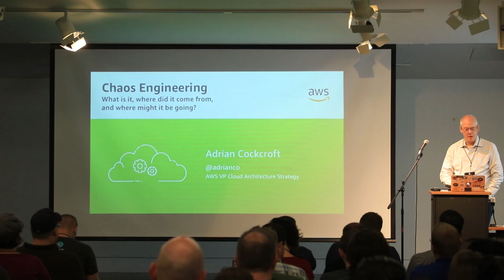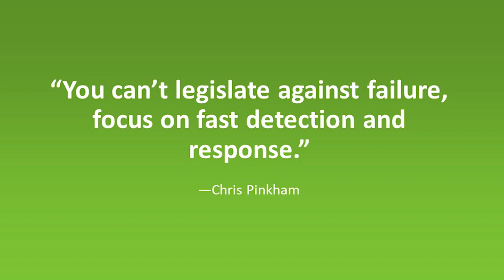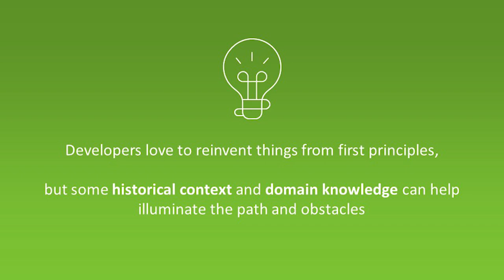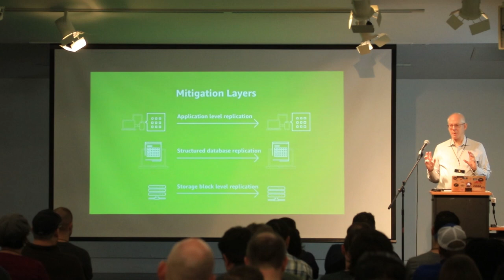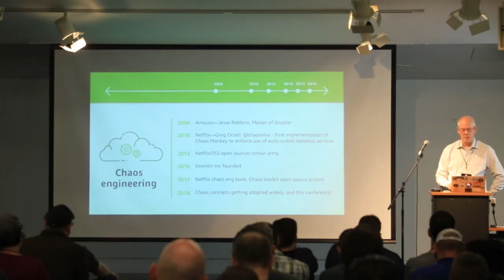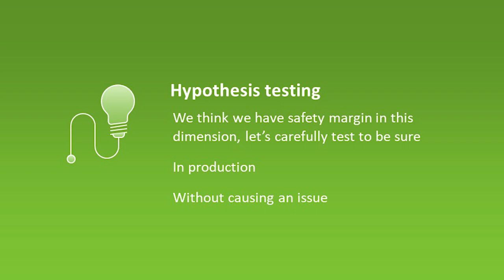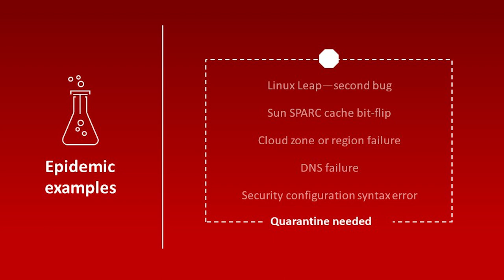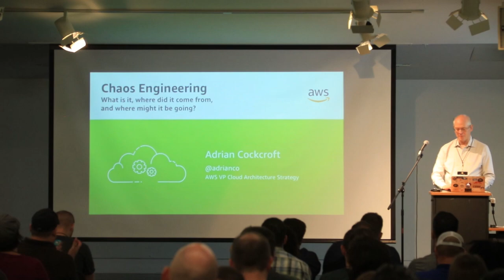Chaos Engineering | Adrian Cockcroft | Monktoberfest 2018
What would happen to your company if its DNS was erased over night? If this is a question you've never considered, this is the talk for you. In it, AWS' Adrian Cockcroft talks about the role of chaos in your organization, the theory of failure and how organizations can and should structure themselves to handle even the failures they could never anticipate.